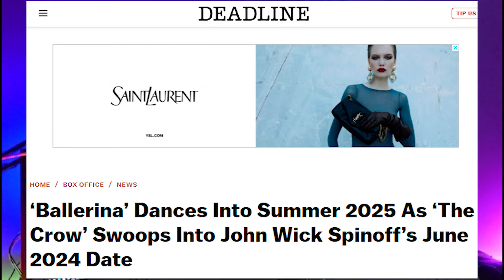[A BAILARINA] MAIS UMA "DONZELA"?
🎥 Hollywood tá determinada a destruir tudo o que a gente gosta, a gente já sabe disso tem um tempo. Só que agora eles tão mirando em John Wick, com essa nova sequência do Universo de John Wick, estrelando mais uma “protagonista feminina forte”, porque, aparentemente, Keanu Reeves não é bom o suficiente. Vamos falar disso agora!✨

😱Mas antes, se você ainda não é inscrito aqui no canal, se inscreva, deixe o seu like, o seu comentário, compartilhe esse vídeo e acione o sininho das notificações, pois isso ajuda pra caramba pra gente trazer novos conteúdos pra vocês toda semana.🔥

 😍 Feito o jabá, bora pro vídeo. 🌟

E não deixe de conhecer os canais parceiros.

🎬 Tá curioso(a) pra saber mais? Eu tô animado pra te contar. 👍🔔